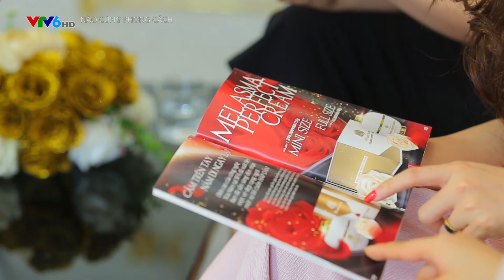Kem Trị Nám Ngày 30082020 Logo V6